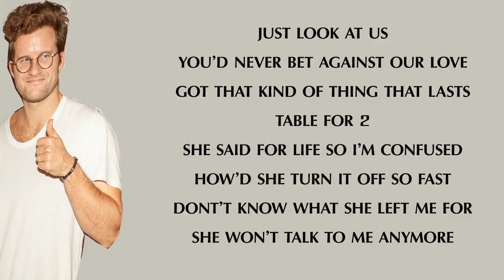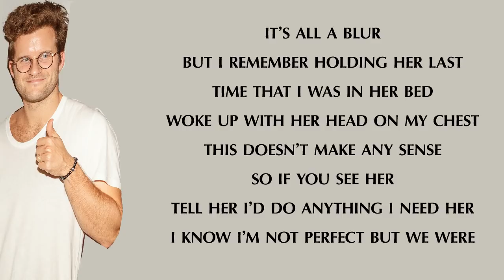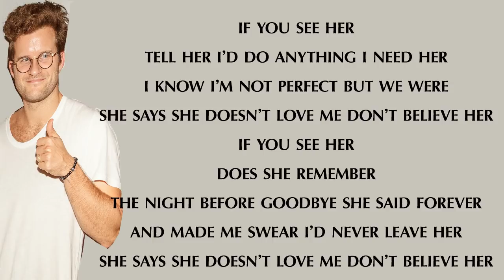LANY - If You See Her (Lyrics)🎵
I have used this video just for the Teaching and Training purpose.

We don’t have any copyrights.